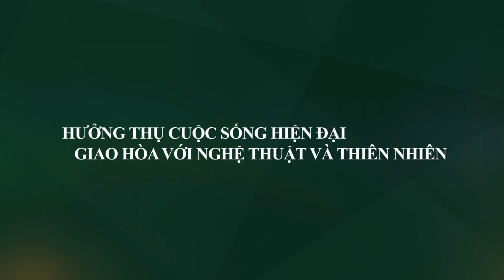Căn Hộ Mẫu Mulberry Lane (Phần 2)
TẠI SAO LẠI LỰA CHỌN MULBERRY LANE?

Mulberry Lane - hiện thực hoá được ước mơ sống sang, sống đẳng cấp cho người Việt. Mang đến cuộc sống đẳng cấp Singapore giữa lòng thủ đô Hà Nội. Được lấy cảm hứng từ những dải lụa mềm mại óng ả, sản phẩm nổi tiếng của Hà Đông, Mulberry Lane là nơi dệt nên cuộc sống mơ ước của bạn.

►►►Tại Mulberry Lane một môi trường sống mơ ước đã thành hiện thực. Khu căn hộ theo tiêu chí kiến trúc xanh với không gian và cảnh quan được xây dựng theo xu hướng bảo vệ môi trường nhưng vẫn đảm bảo cho cư dân có đầy đủ các tiện ích cao cấp.

- Giải pháp không gian kiến trúc hướng đến môi trường được sử dụng khi hệ thống thông gió và ánh sáng tự nhiên được bố trí trải dài và thông thoáng trong 80% không gian của công trình.

- Mulberry Lane là sự kết hợp giữa phong cách sống hiện đại nhưng vẫn giữ được những nét Á Đông truyền thống.

- Chủ Đầu Tư Capital Land ( Singapore ) uy tín hàng đầu Đông Nam Á !!!

►►►Kiến trúc xanh không chỉ mang lại những lợi ích to lớn về môi trường, về kinh tế-xã hội mà còn là thước đo đẳng cấp và sự phát triển bền vững của nhà đầu tư với ưu tiên hàng đầu về chất lượng công trình.

- Mulberry Lane chính là ‘Lựa chọn xanh cho cuộc sống hoàn hảo